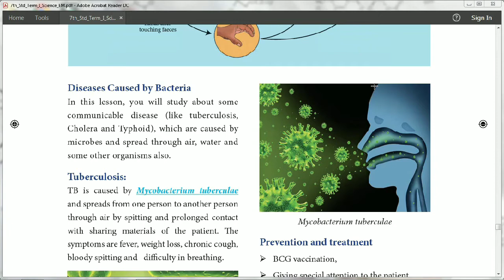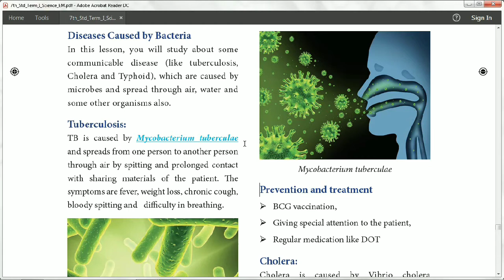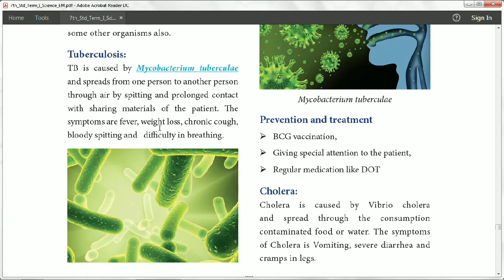Health And Hygiene(7) | Biology | Std 7 Term 1 | for TNPSC, SSC, RAILWAY, ,UPSC & POLICE EXAMS